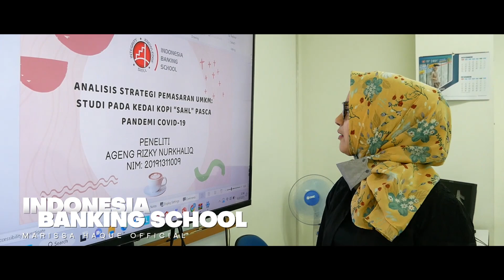Ibu Marissa Haque: 💞🤗 Suasana Harianku, Mengampu, Membimbing, Menguji